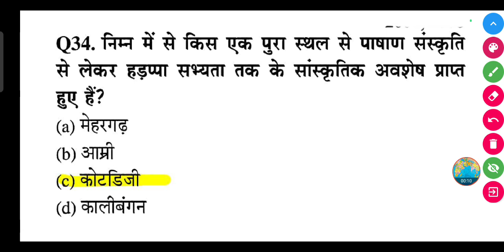किस एक पुरा स्थल से पाषाण संस्कृति से लेकर हड़प्पा सभ्यता तक के सांस्कृतिक अवशेष प्राप्त हुए हैं?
निम्न में से किस एक पुरा स्थल से पाषाण संस्कृति से लेकर हड़प्पा सभ्यता तक के सांस्कृतिक अवशेष प्राप्त हुए हैं?